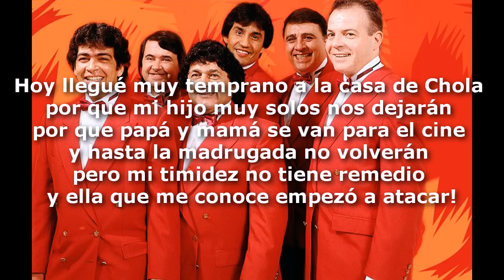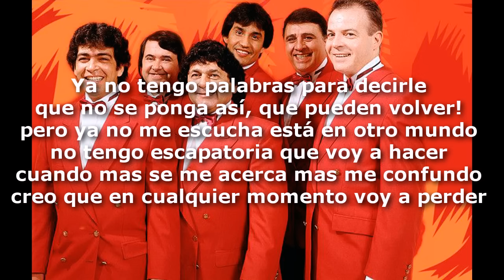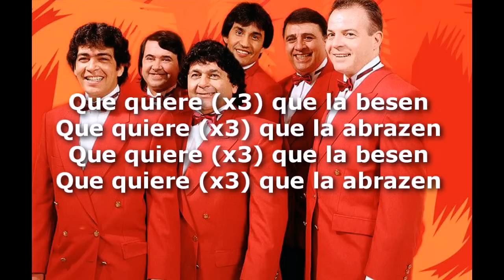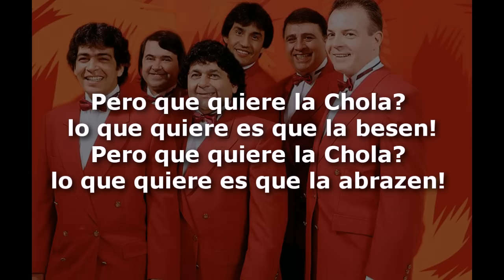Los Palmeras - Que Quiere La Chola